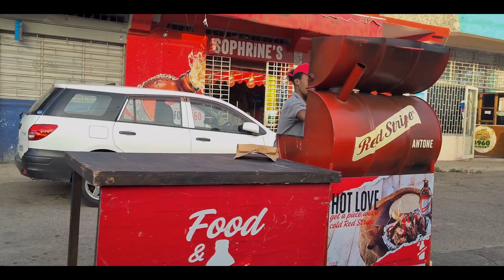Little Hero - Heart of Kingston (Official Music Video)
Brand new single from Reggae Star [Little Hero] brought to you via "Donglez Records"

This single is the title track for the the album soon the be released with a host of other big names such as [Luciano the Messenger, Lutan Fyah, Anthony B, Chuck Fender to name a few such a uplifting Project when we need it more than ever look out for this fantastic album coming soon to all major outlets such as iTunes etc...

Edited by Lyrical N3rd